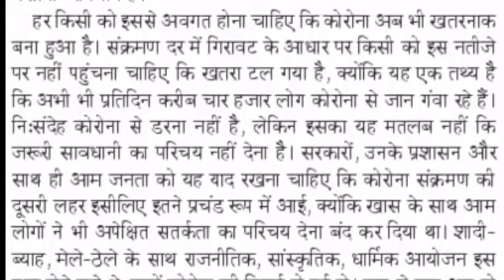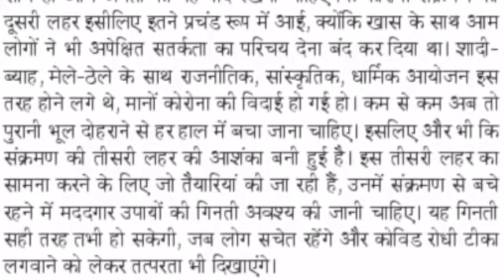Hindi Editorial Dictation | 25 May 21 Dainik Jagran editorial Dictation @90WPM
हैल्लो दोस्तों, इस विडियो में आपको  25 May 2021 दैनिक जागरण संपादकीय के  90 WPM की डिक्टेशन मिलेगी। आप इस डिक्टेशन की PDF यहाँ से  कर सकते है|

Hindi Editorial Dictation | 25 May Dainik Jagran editorial Dictation@
90WPM |